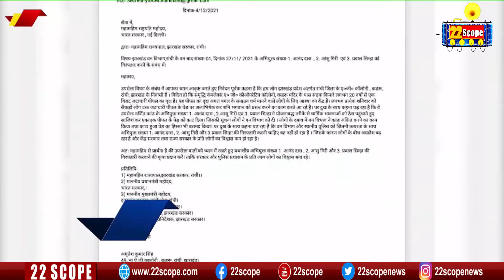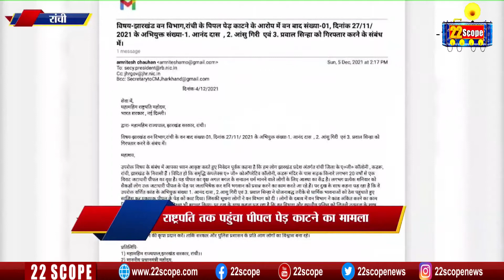Ranchi_ में पीपल पेड़ काटने का मामला _राष्ट्रपति तक पहुँचा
22scope Live : अभी तक की सभी बड़ी खबरें LIVE | Latest News | Hindi News Live Updates | Breaking News| Ranchi News | Jharkhand News | बिहार क समाचार |

22scope Live TV | 22 Scope | Hindi News | 22 Scope लाइव